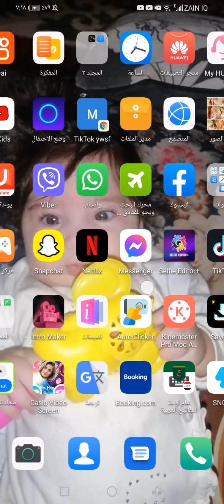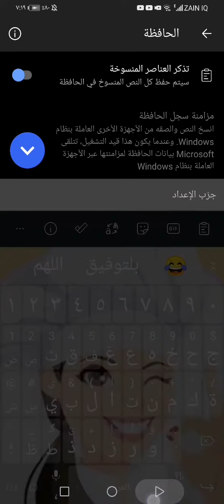طريقة اضافة اختصارات للأندرويد بدون اي تطبيق من الكيبورد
السلام عليكم حبايبنا اول شي لاتنسون اللاايك والاشتراك وتفعيل جرس 🔔 التنبيهات 🤝 نحبكم هواي 💞راح ننطيكم قنوات العائله ونتمنه الاشتراك

واتمنى تشتركون بلقنوات 🥰نحبكم هواي 💞